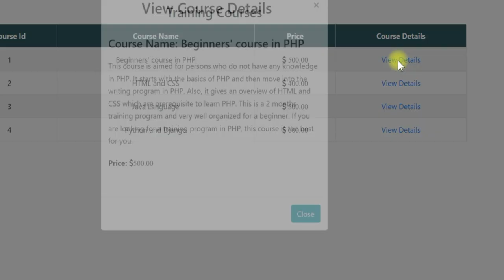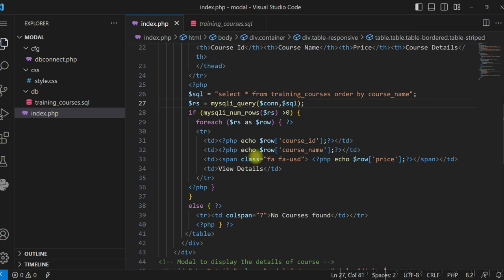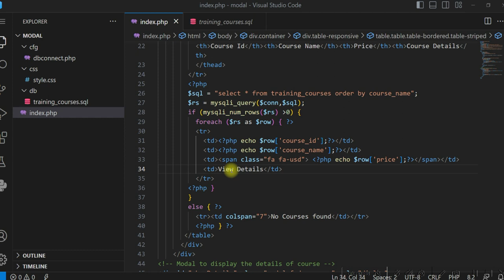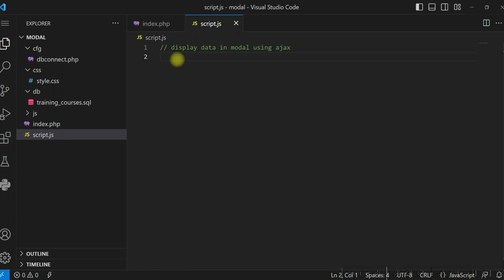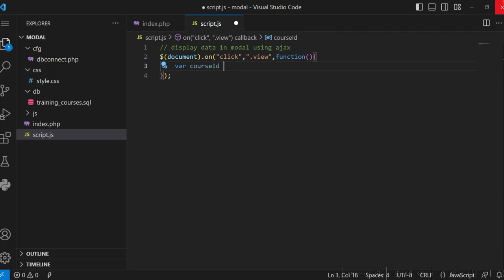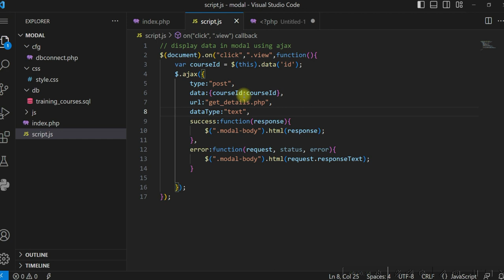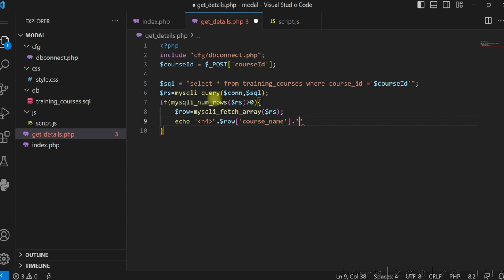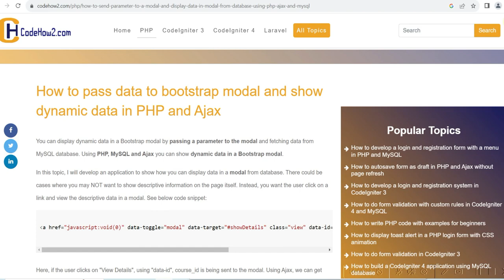Display Dynamic Data in a Bootstrap Modal using PHP & Ajax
Display dynamic content in a Bootstrap Modal using Ajax in PHP and MySQL. This video demonstrates how to create dynamic bootstrap modals with PHP and Ajax for real-time data display. Get the data from the database using Ajax and display using jQuery Ajax Modal Popup. You can pass data to bootstrap modal and then using data-id you can show dynamic data on modal popup using PHP and Ajax from MySQL database. Then display the Ajax response in a modal. This way you can load dynamic content in a modal.

This video gives solutions to the below queries:
How to pass data to bootstrap modal
How to show dynamic data on modal popup using PHP
How to open a modal using Ajax
How to dynamically load content in Bootstrap Modal with Ajax
How to pass dynamic data in bootstrap modal
How do you make a modal dynamic
How to open modal using ajax
How to create Bootstrap-Modal-with-Dynamic-MySQL-Data-using-Ajax-and-PHP
How to call modal using PHP?
How to display dynamic content modal via Ajax with jQuery
How to Load Dynamic Content in Bootstrap Modal
How to Display Dynamic Data in Bootstrap Modals with PHP & Ajax

7) Create a dynamic dependent dropdown using Ajax with PHP and MySQL without a page refresh | jQuery